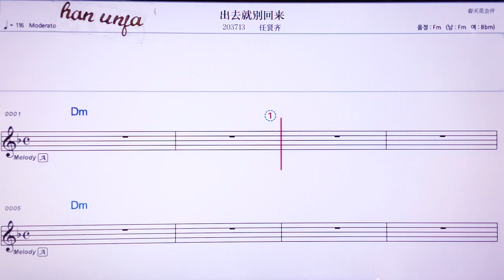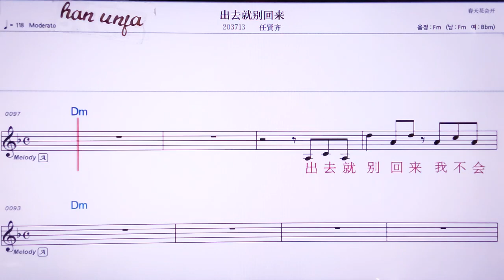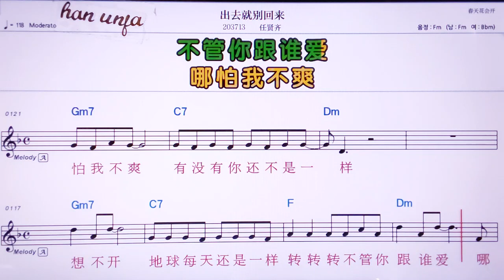💖추취찌위비애후이라이/런시앤치 👍MR,노래방, 악보, 코드,Karaoke With Sheet Music